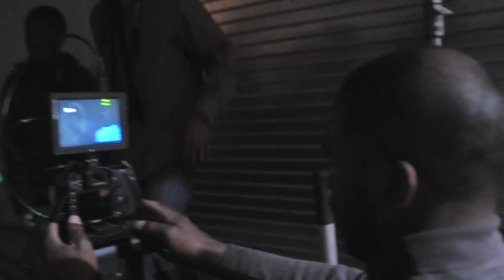Behind The Scenes PT 1: Shy Da Gifted "Go Head"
Behind The Scenes (PT1) Of Shy Da Gifted New Single "Go Head"